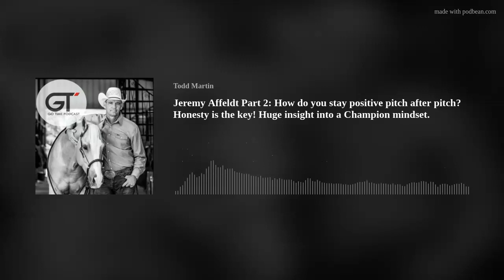Jeremy Affeldt Part 2: How do you stay positive pitch after pitch? Honesty is the key! Huge insight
How do you step up to pitch after the last batter hits a double off your last pitch?
We continue our talk and really get to delve into the Champion mindset with Jeremy Affeldt 3X World Series Champion with the San Francisco Giants.
You don't want to miss this one, we go deep. This is a great listen for any young athlete on what the power of a positive mindset looks like and good self talk.